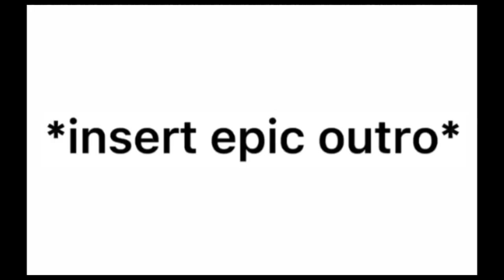| LOV react to “Oh My Gawd!” | Mha | Reaction | Gacha Club |